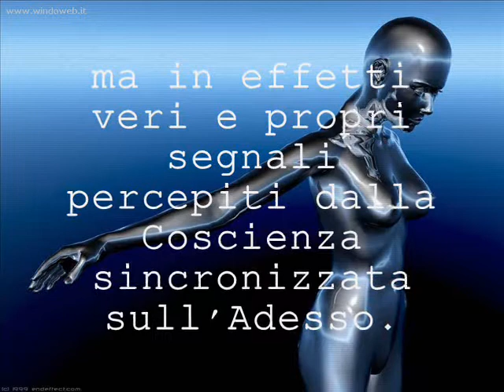Torniamo al Centro - SINCRONICITA'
Quando il livello di percezione aumenta
avvengono delle "coincidenze" all'apparenza dovute al caso,
ma in effetti veri e propri segnali percepiti dalla Coscienza sincronizzata sull'Adesso.
Osservare consapevolmente questi eventi darà la risposta che un ricercatore spirituale da sempre cerca,
"E' la strada giusta!"
Torniamo e restiamo al Centro con il Cuore aperto.